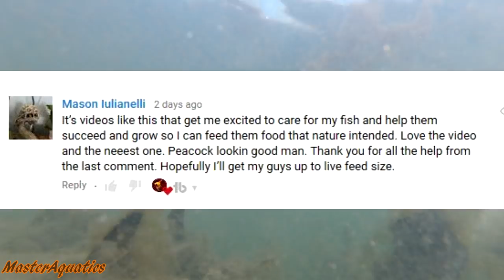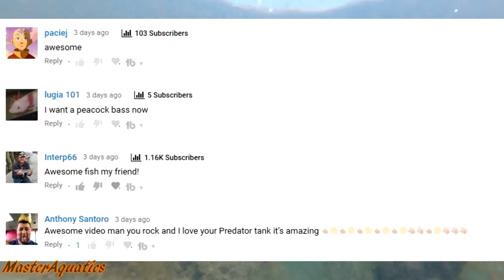Raising lots of largemouth bass fry!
You are the Father! ( Maury voice )

Below is what I use to breed my angelfish and record my videos. I buy these items on Amazon. If you would like to buy an item I use just click the link. Thank you!

If you feel like my channel benefits you, Consider supporting my channel!

The items below are what I use to record my videos!

My powerful camera! What I use to record all my videos! Click the link to check out the camera I use to film my videos!

My GoPro! For hands free and underwater shots! Cheap and good quality. 150 dollars.

My GoPro Headstrap!
Items I recommend for breeding angelfish and planted tanks.

If you want to breed angelfish and do not know what to feed them, order some baby brine shrimp from Amazon and start hatching them for your baby angelfish.

These are very quiet airpumps that I use for all my tanks! Airpumps are used for a few different things! I use them to power my sponge filters when are perfect for baby fish!

My choice of sponge filters! Click the link below to order some through Amazon!

If you are into planted tanks and always trim your plants and aquascape, then check out this planting tool kit that I bought from Amazon!

The best thing to use to make your tap water safe! This is the only water conditioner I use when changeing out the water in my fish tanks! This will remove all of the chlorine in the water!

This is a python water changer hose! I use this to change out the water in my fish tanks! No more buckets! I ordered mine through Amazon!